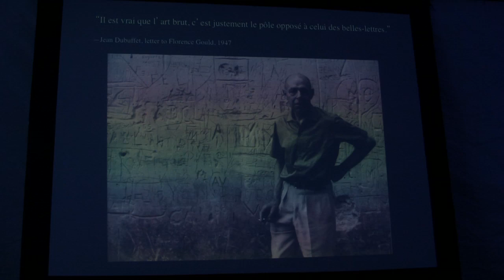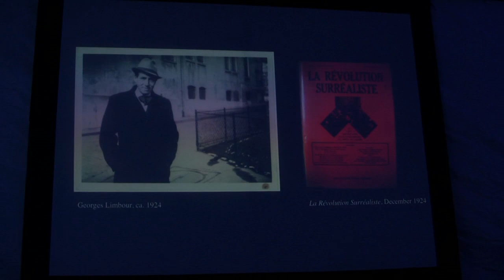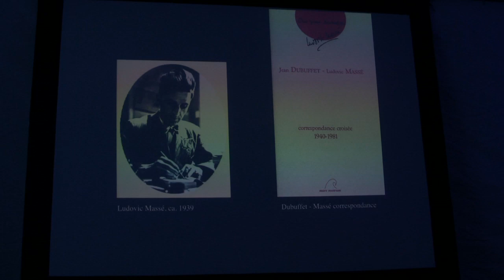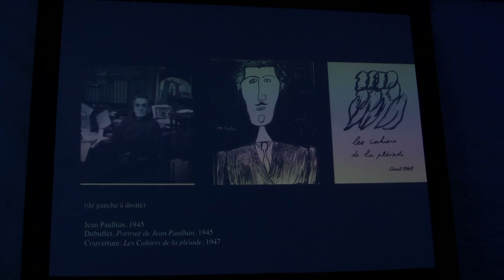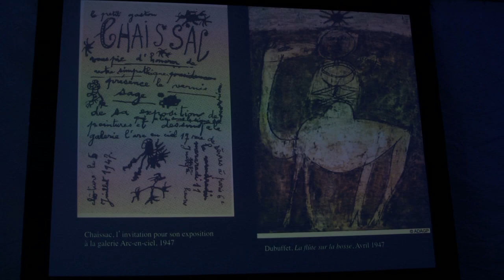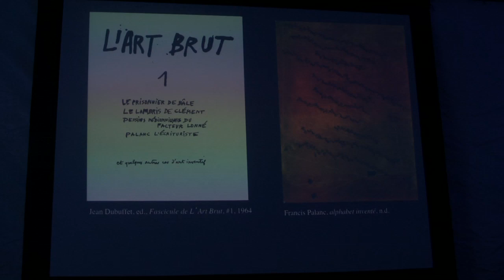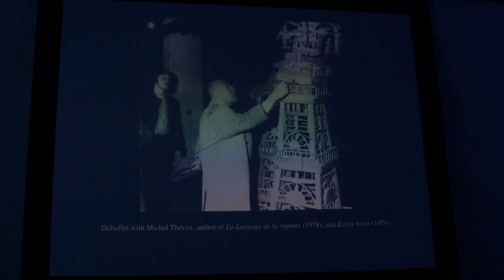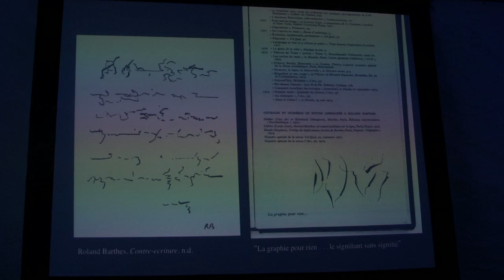OAF 2013: Dr. Kent Minturn - Rewriting the History of Art Brut: The Case of Gaston Chaissac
Outsider Art Fair 2013
Dr. Kent Minturn
Rewriting the History of Art Brut: The Case of Gaston Chaissac
Moderated by Valerie Rousseau
Outsider Art Fair 2013, New York
Friday February 1st, 2013 4:45pm

Copyright Wide Open Arts LLC, New York 2013